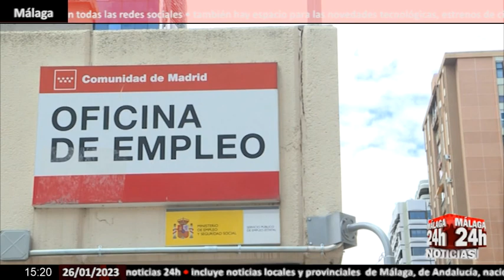🔴Noticia - El paro baja en 79.900 personas en 2022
El paro bajó en 79.900 personas en 2022, lo que supone un 2,6% menos que en 2021, mientras el empleo creció en 278.900 puestos de trabajo (+1,4%), según datos de la Encuesta de Población Activa (EPA) publicada este jueves por el Instituto Nacional de Estadística (INE).

English:

Unemployment fell by 79,900 people in 2022, which is 2.6% less than in 2021, while employment grew by 278,900 jobs (+1.4%), according to data from the Active Population Survey (EPA). published this Thursday by the National Statistics Institute (INE).

Live streaming